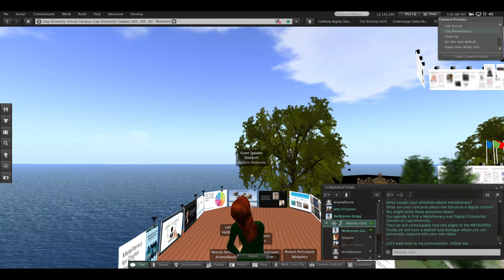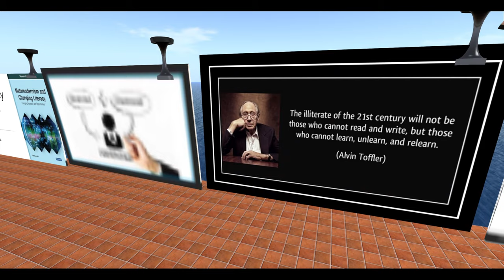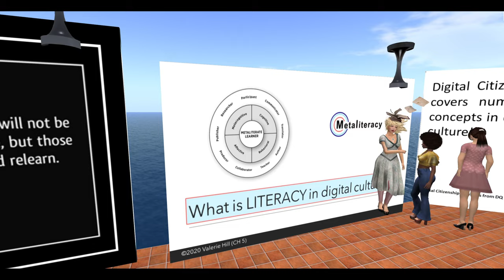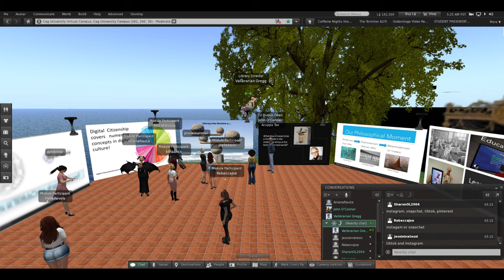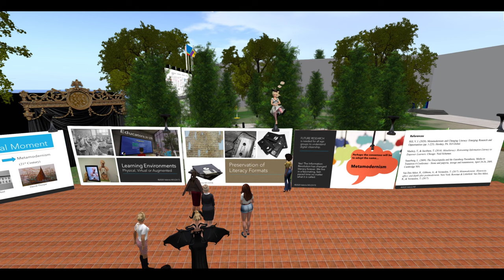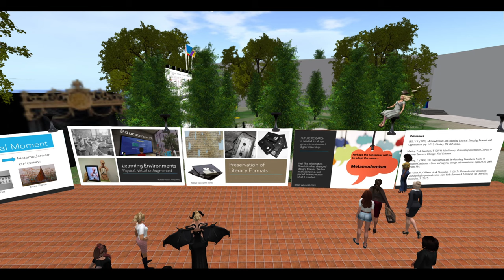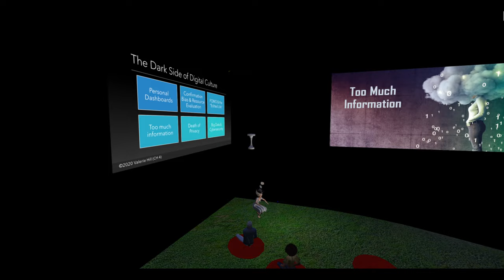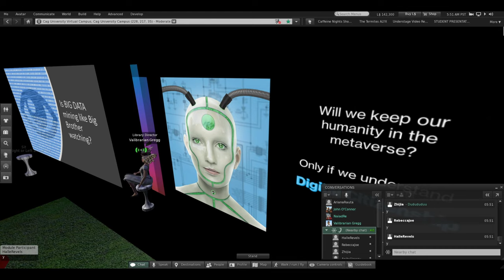Citizenship in the Digital Age Live Brief 27 Feb 2023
The Need 2:24
The Darkness 33:38
The Hope 42:13